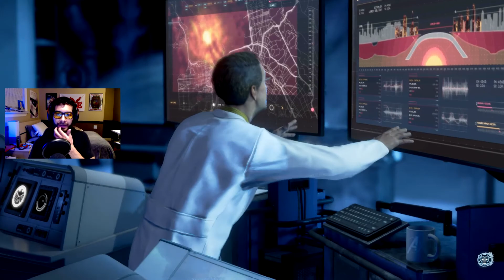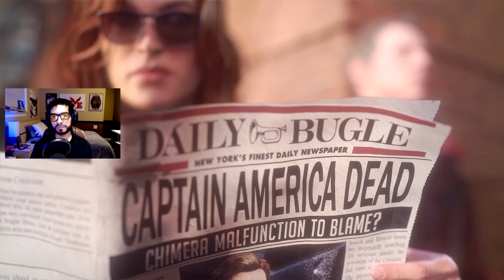Marvel's Avengers Story Part 1 - BETA - Introduction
Playing the new Marvels Avengers Beta Story. Gameplay walk through of the upcoming Avengers game on PS4. We play as Iron man, hulk, thor and black widow.
I recorded this yesterday but my PC took so long to render :/